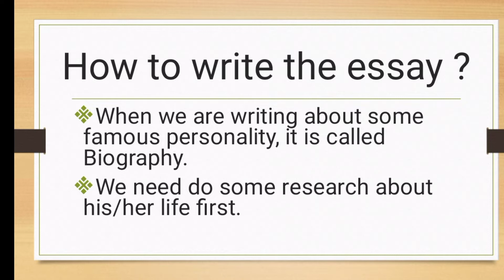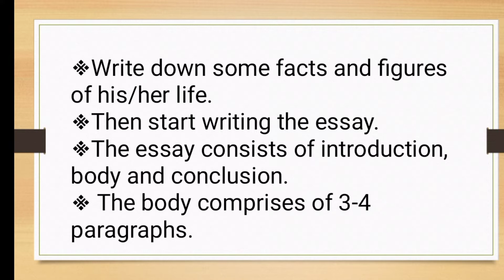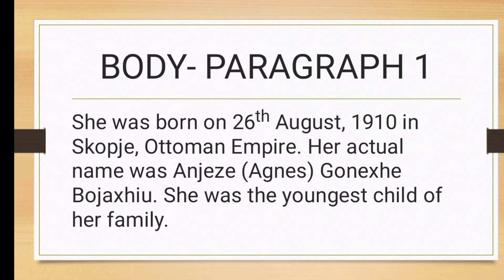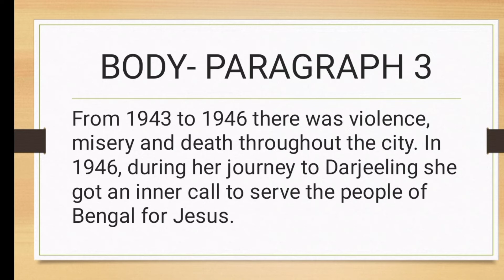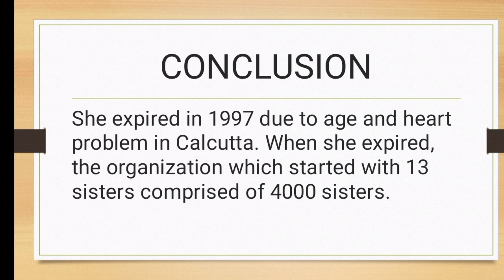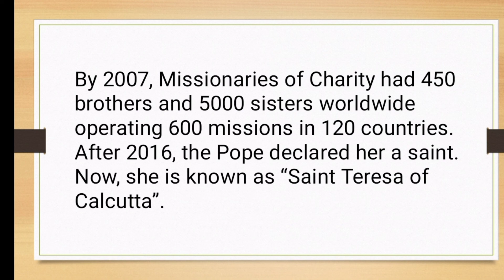How to write a biography?| Mother Teresa |English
In this video we will learn to write an essay on Mother Teresa in 300 words in a simple yet interesting manner.